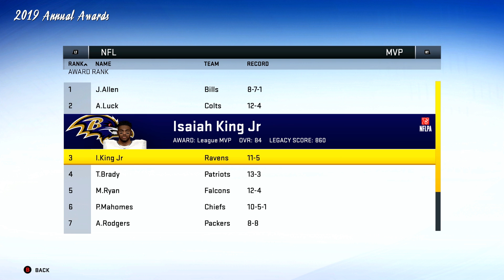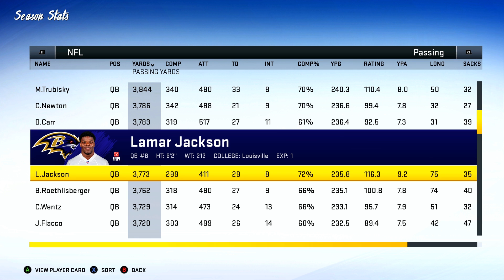MADDEN 20 Career Mode | FIRST NFL Playoff Game Ever! EP8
It's time for Isaiah King Jr. to jump into his first NFL playoff game ever! Will he carry the Baltimore Ravens & Lamar Jackson to a win?

This Madden 20 career mode will follow Isaiah King Jr. on his pursuit to be the greatest RB of all-time. Each episode will showcase a different game from Isaiah's career as he tries to break every rushing record in the NFL. Isaiah King Jr. was originally drafted by the Baltimore Ravens, but where will he end his career?